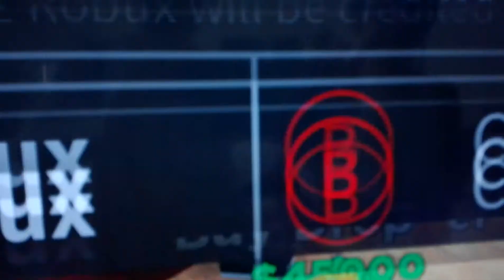ikinci video yok böyle bir kostüm !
tycoon